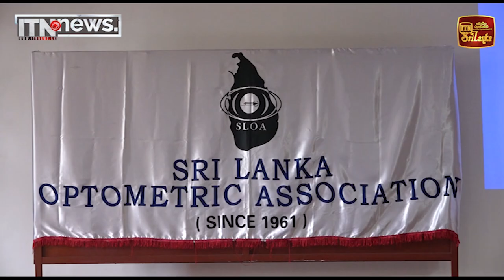හිස වෙස් හා ශීර්ෂාභරණ මංගල්‍යය